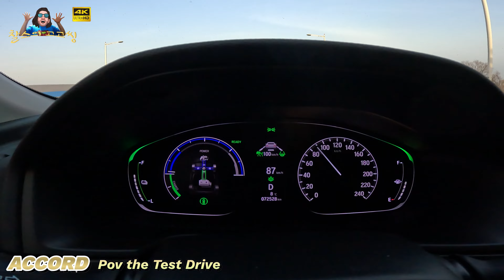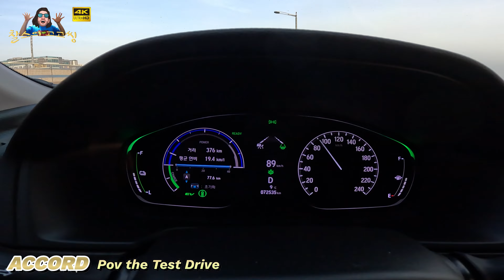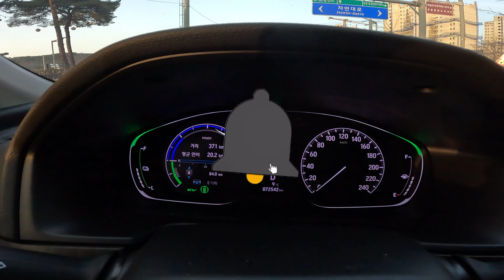21년식 | 혼다어코드 | 랜선 POV Drive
이제 봄이 시작입니다. 찰스와함께 즐거운 드라이빙 하시죠 고고씽